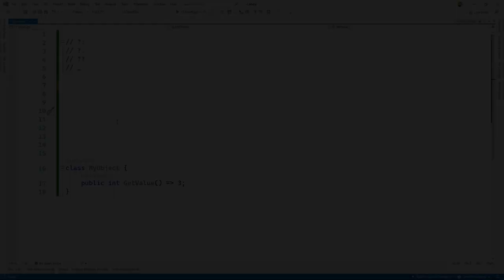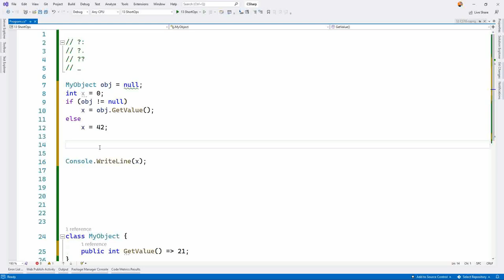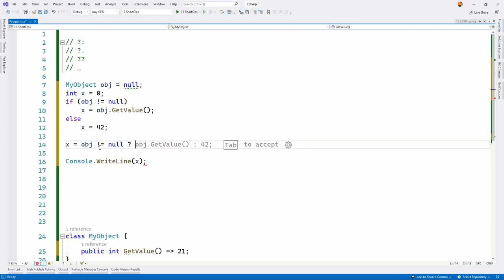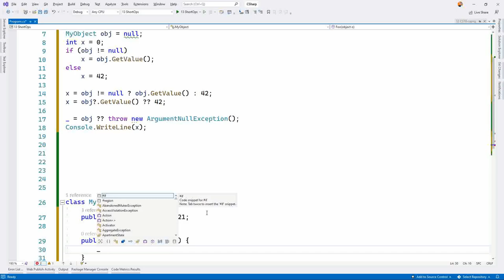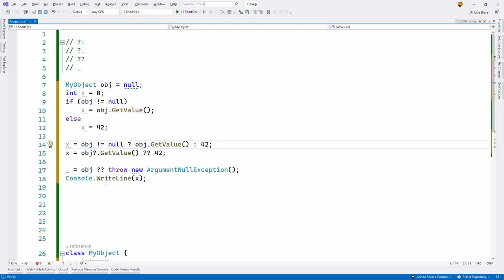C# & Kurzer Code - spezielle Kurz-Operatoren - Praxis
Programmiersprachen haben unterschiedlich mächtige Syntax und unterschiedlich viele Operatoren.
Im Laufe der Zeit hat sich C# einige zusätzliche Operatoren angeeignet. Dies macht die Sprache zwar komplexer, da auch viele Ausdrücke ohne die neuen Operatoren funktionieren würden, aber es ermöglicht auch den Code kürzer zu schreiben.
In diesem Video gibt es ein paar Operatoren die bestimmt noch nicht allen bekannt, aber u.U. durchaus nützlich sind.